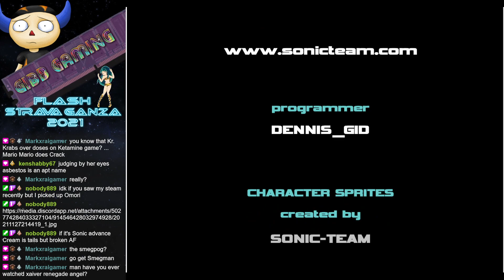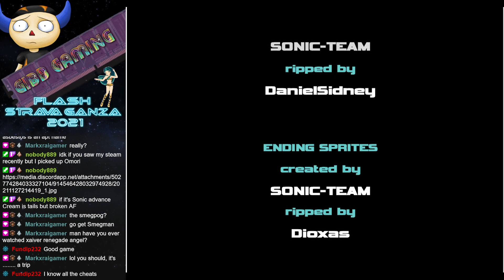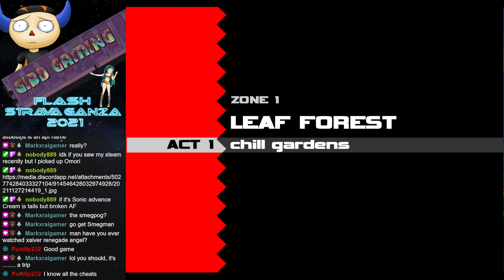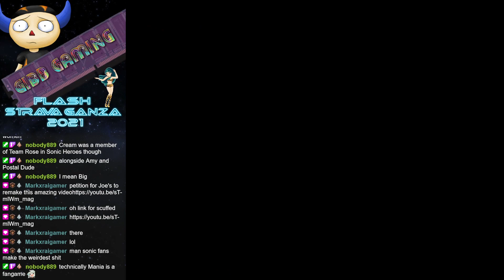Flashstravaganza 2021 - Ultimate Flash Sonic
It's the ultimate in flash-made Sonic entertainment! Join Sonic, Tails, Knuckles, Cream and more friends as they take on Eggman across two whole zones.